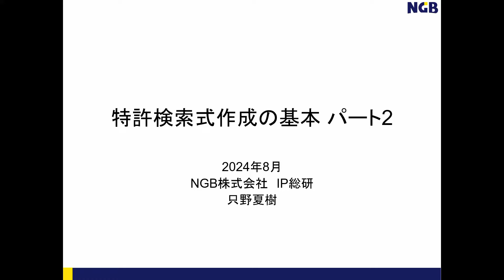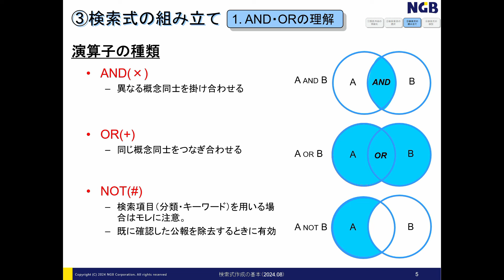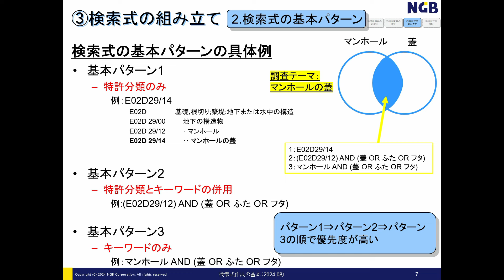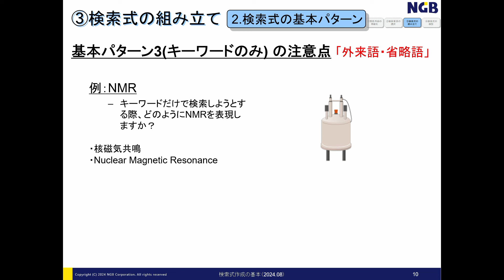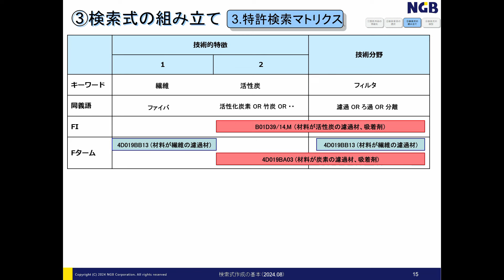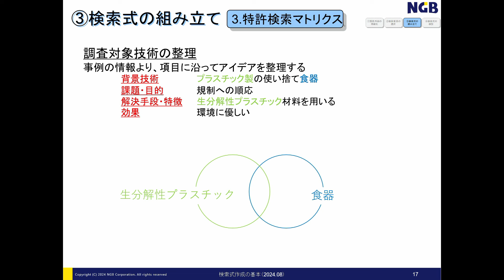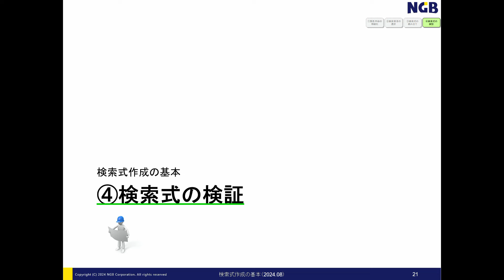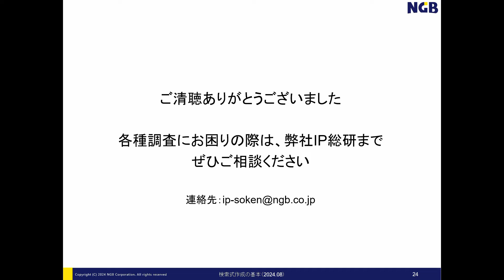特許検索式作成の基本パート２（2024）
特許調査における検索式作成の基本を解説します。
Part 2では、検索式作成の基本について、Part 1に引き続き、　③検索式の組み立て、④検索式の検証　について説明します。
例題は、化学系の調査テーマを取り上げます。